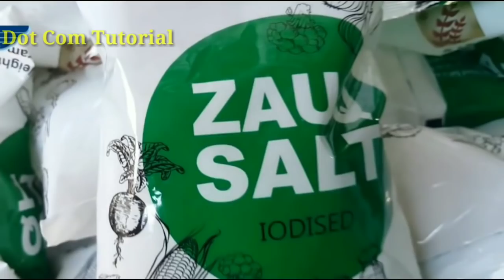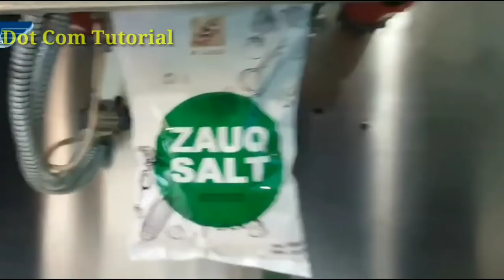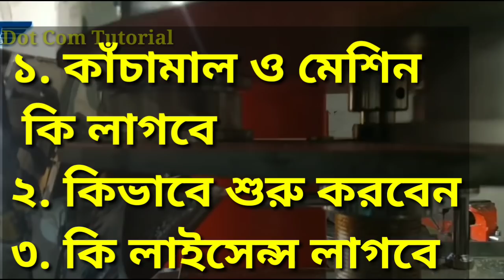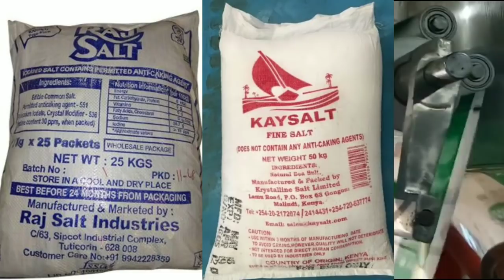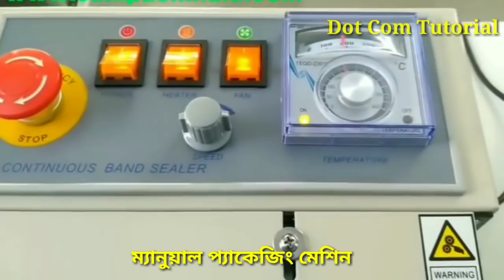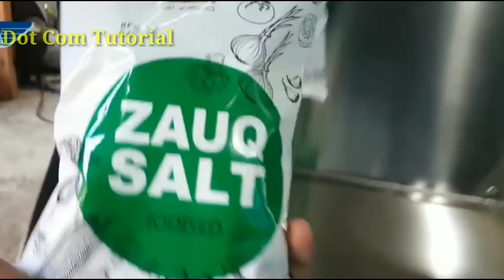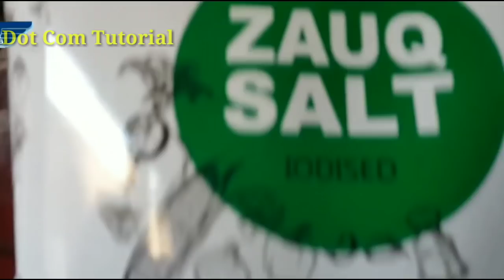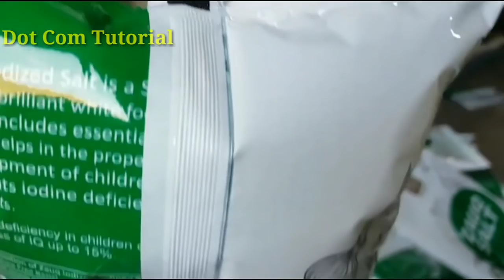নিজের লবণের কোম্পানী খুলুন।মাসে লাখ টাকা লাভ। Salt Manufacturing Business | Best Business Ideas 2020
নমস্কার।
■ লবণের কোম্পানী খুলতে আপনি কলকাতায় পাইকারি লবণের বস্তা কিনতে যোগাযোগ করুন:-

● Bharat Bhusan and Company
 Posta, kolkata,
West Bengal,
India

● Roy Chemfood Products Pvt Ltd
Kolkata, India

● Shree Durga Salt Company
Barabazar, Kolkata GPO

■ বাংলাদেশে লবন কিনতে যোগাযোগ করুন:-

● Molla Salt Industry Limited
Dhaka, Narayanganj Highway,
Fatullah, Bangladesh

● ACI Salt Limited
Rupganj, Bangladesh

■ ফুল অটোমেটিক প্যাকেজ মেশিন কিনতে যোগাযোগ করুন:-

●  Rising Industries
Tanushree Apartment
(Ground Floor)
Jhowtala, Near Lokenath Mandir
Dutta Para Lane,
Kolkata-700157

● Modern Flexi Packaging Systems Pvt Ltd
Kolkata, India

● Spectrum Packaging
Kolkata, India

■ বাংলাদেশে ফুল অটোমেটিক প্যাকেজিং মেশিন কিনতে যোগাযোগ করুন:-

● BL Machineries
Cha- 59, North
Dhaka- 1212, Bnagladesh

● Packman Bangladesh Limited
132, Tejgaon Industrial Area,
Dhaka- 1208
Bangladesh

● Falcon Packaging Solution
House No- 436, Road no 30,
Dhaka- 1205, Bangladesh

■ রেডিমেড প্লাস্টিক পাউচ্ প্যাকেট কেজি দরে কিনতে যোগাযোগ করুন:-

● Creation Graphics
Kolkata, India

● Tirupati Traders
Kolkata, India

● P P Printing
Kolkata, India

■ প্লাস্টিক পকেটের রোল কিনতে যোগাযোগ করুন:-

● Arihant Packaging
Madhyamgram ,Kolkata

● Aleena Trading
Kolkata, India

(অনুগ্রহ করে ফোন করবেন না)

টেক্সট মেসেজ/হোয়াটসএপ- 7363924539